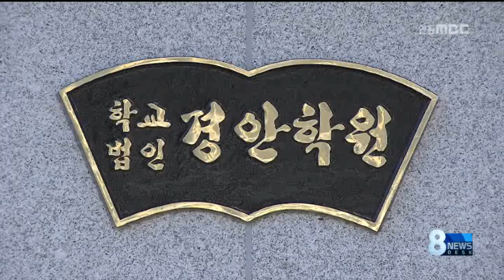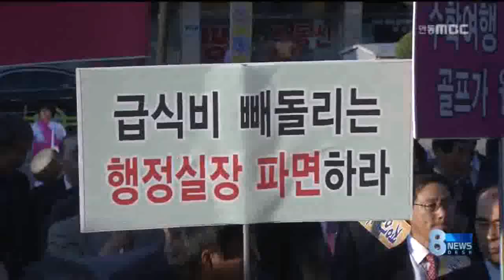[안동MBC뉴스]교직원 비리 징계, "사립학교는 성역"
2013/11/15 16:39:56    작성자 : 이정희

           ◀ＡＮＣ▶
 교육부나 지역교육청은
비리를 저지른 교직원이 적발되면
징계 조치를 취하는 게 일반적인데요,

하지만 사립학교에서는
교육당국의 이런 징계 요구가
상당수 무시되고 있습니다.

 성역화 된 사립학교의 현실, 어느 정도인지
이정희기자가 보도합니다.
           ◀ＥＮＤ▶
           ◀ＶＣＲ▶
 중.고등 4개 학교를 거느린 안동 경안학원의 최근 3년간 징계처분 내역입니다.

[CG-1] 2010년 교육부가 직접 징계를 요구한
6건 가운데 자판기수익을 유용한
최모 행정실장에 대한 해임 요구가
재단의 경감 조치로 단순 경고에 그칩니다.

 2012년 경북교육청이 4건의 징계를 요구합니다
 수학여행 중 골프를 친 학교장과 교사는 정직, 각종 회계질서 문란으로 역시 최 행정실장은
해임을 요구했지만
재단은 가장 낮은 견책과 경고를 처분합니다.

[CG-2]
 영주 동산재단,
장학금을 횡령한 교장을 해임할 것을 교육청이
요구했지만 감봉 1개월을 처분합니다.

◀ＩＮＴ▶경북교육청 관계자
"(사학이)자율성을 강조하면서 "(징계)한 거에 대해서는 다시 관여할 수 없다.도 교육청에서"
(제소해왔어요) 재정적인 부분에서 불이익을 줄려고 처분했는데,소송에서 (패소)판결해 버리니까 저희들 입장에서도 어쩔수 없고요"

[CG-3]
 국회 김상희 민주당 의원의 자료를 보면
최근 5년동안 경북지역 사립학교에 대한
징계요구 53건 중
제대로 지켜진 경우는 절반도 안됩니다.

 특히 실권을 쥐고 있는 학교장,행정실장에
대한 징계처분은 11건 중 5건만 이행됐고,

학교에서 퇴출시켜야 할 정도의 비리,
즉 파면.해임 등의 중징계 요구에 대해서는
15건 중 무려 70% 가까이가
경감되거나 아예 묵살됐습니다.

◀ＩＮＴ▶김상희 국회의원/민주당
"(현행법상)사립학교가 (징계)요구를 받아들이지 않았을 경우 대처할 수 있는 제도적 장치가 없습니다.사립학교법을 개정할 필요가 있을 것 같습니다."

 교육당국의 관리.감독권이 작동하지 않는
사학의 성역이,
교육 정상화의 발목을 잡고 있습니다.